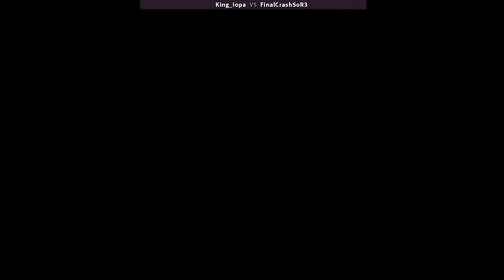Streets of Rage 3: Deathless Hard Co-Op #26 - ft. King_iOpa (MIRROR)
1994
2 Player Co-Op with King__iOpa
Hard Difficulty

Player 1: King__iOpa - Skate
Player 2: FinalCrashSoR3 (Me) - Skate

Run starts at 0:21